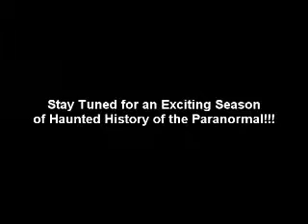Intro of Our Show